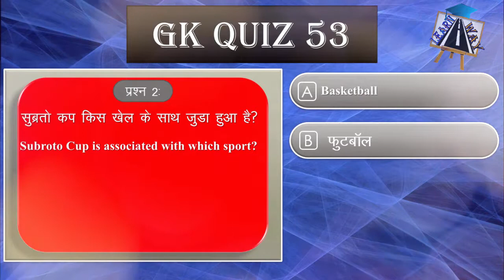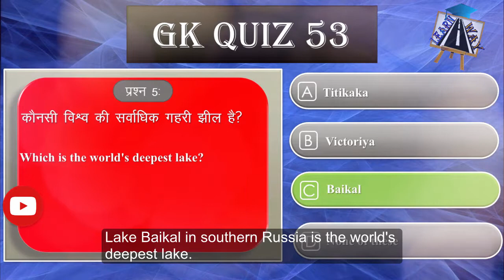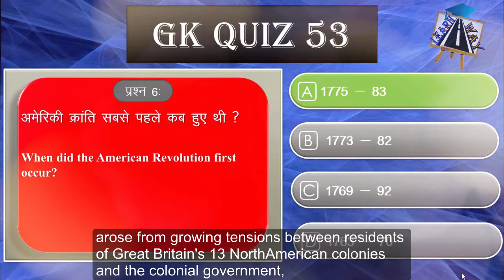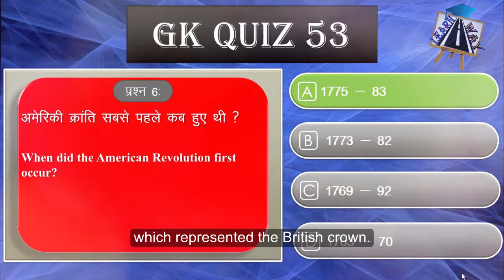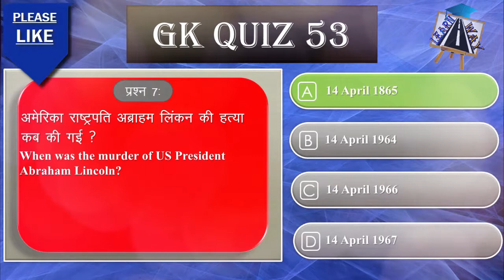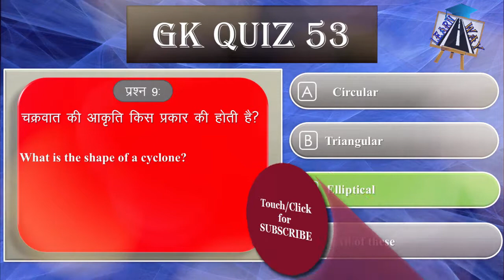GK Quiz || Anokhi Quiz in Hindi part 53|| All types GK Questions in Hindi|| Current Gk in Hindi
यह Quiz सभी के  लिए है इसमें सभी categories के सवाल दिए  गए है यह एक हिंदी Quiz है।
आप इस वीडियो की मदद से अपनी G.K. बड़ा सकते है।
इसे बनाने के पीछे एक ही उद्देश्य है की खेल खेल में अपनी G.K. बड़ाई जाय।
Anokhi Quiz in Hindi
G.k quiz in hindi
GK for Airforce x & Y group
When was the American Revolution first?
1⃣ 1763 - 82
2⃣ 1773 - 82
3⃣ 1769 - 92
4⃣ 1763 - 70